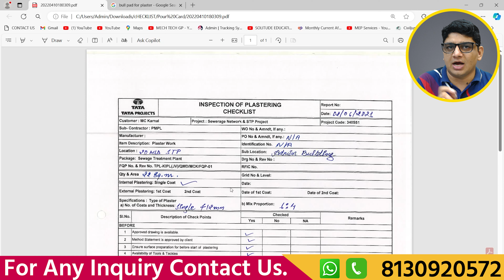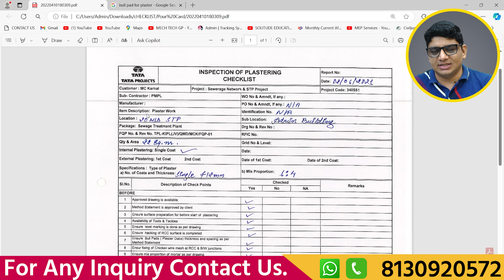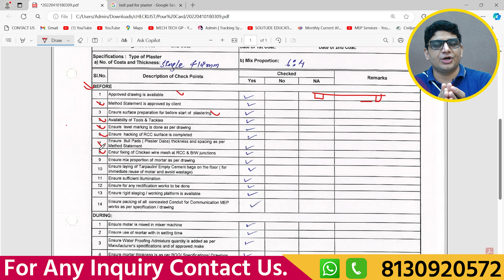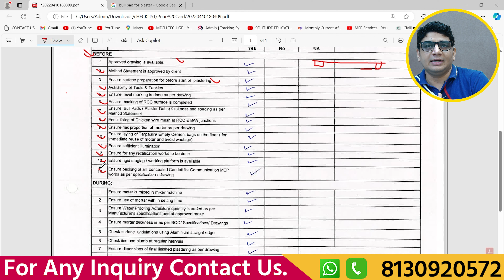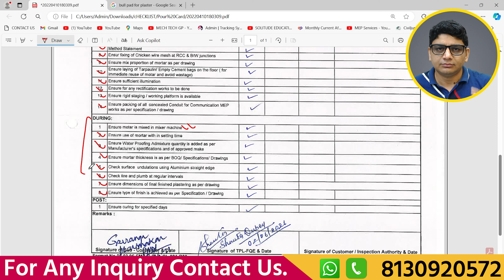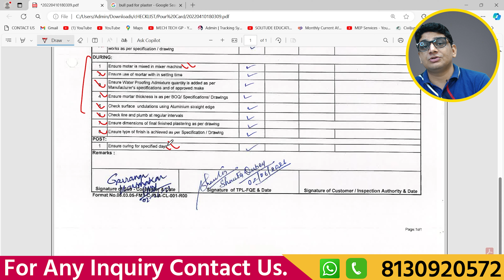Checklist For Plaster Work | How to Check Quality of Plaster Work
How to Check Quality of Plater Work at Construction Site

About Video - In this lecture i have to discuss about how to check the quality of plater work at construction site and also discuss the important checkpoint to check in plastering work.